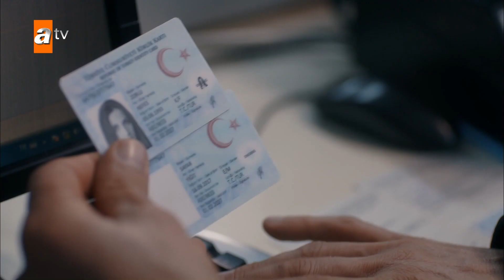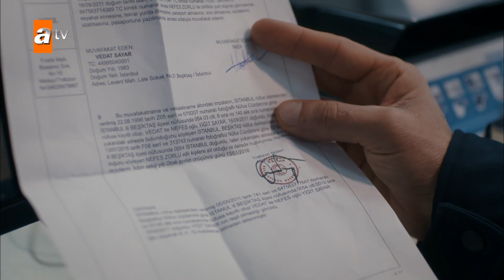Nefes, Tahir ko dekhti hi reh gyi! - Sen Anlat Karadeniz Urdu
Nefes aik kam umar dulhan hai jo ke aik tajir ko baich di jati hai. Apne shohar ke zalim hathon mein aati hai aur apne betay ke sath tashadud ka nishana banti hai. Woh apne shohar Vedat se bachney mein nakaam rehti hai aur uss ki har koshish ka nateeja manfi niklata hai. Nefes apne betay ko Vedat ke har zulam ki wazahat karne ki koshish karti hai ky yeh sirf aik khail hai. Nefes ka bhai, jo is ka aklotaa rishte daar hai, us ki jaan bachatey hue apni jaan kho baithta hai.
Black Sea ke ilaqay se talluq rakhnay wala aik tajir Mustafa, Vedat ke sath naye muahiday karne ke liye Istanbul aata hai aur woh apni family ko bhi apne sath lata hai.
Mustafa aur us ke ghar wale Vedat ke ghar mein rehtay hain aur Mustafa ka chhoota bhai Tahir dekhta hai ke Nefes gharelo tashadud se shadeed mutasir hai.
Bad qismati se Tahir Nefes ki madad ke liye kuch nahi kar sakta. Taham, Nefes ussi shaam ghar se faraar honay ka dobara mansoobah banati hai aur woh apne betay ke sath Tahir ki gaari mein choup jati hai.

Uss ka mansoobah ghar se niklny ke baad gaari mein baith kar apne betay ke sath aik nai zindagi shuru karna hai. Lekin cheeze mansoobah bandi ke mutabiq nahi hoten, Nefes aur is ka beta gaari ke pichlle hissay mein so jatay hain aur khud ko Trabzon, Blacksea mein paate hain.
Tahir un do mfroron ko Trabzon mein daryaft karta hai aur usay koi tawaqoo nahi hai ke woh un ko bachanay ke liye kisi barri jung mein utar jayega.